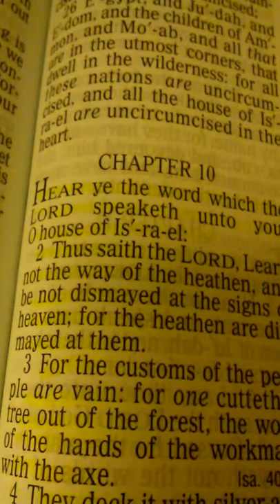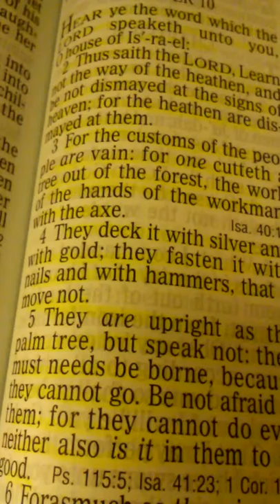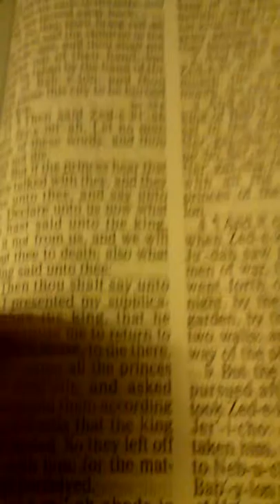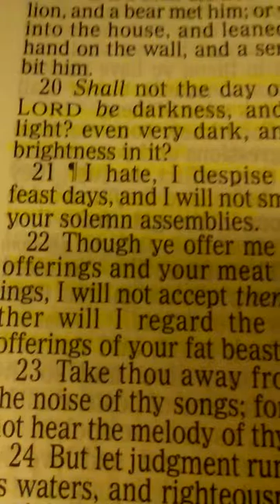christmas is a evil satanic holiday and is not of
so called blacks hispanics and native indians need to realise their serving demons when celebrating christmas.